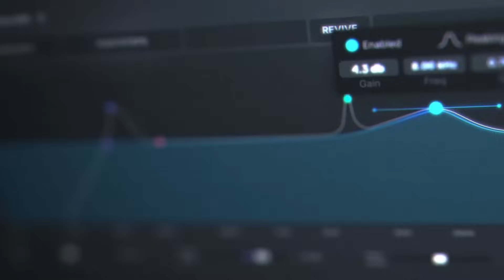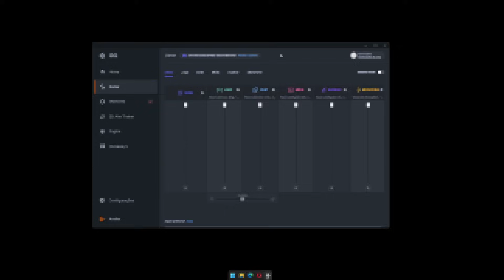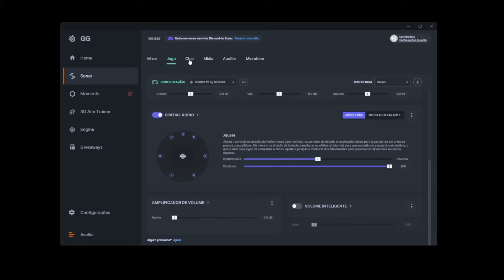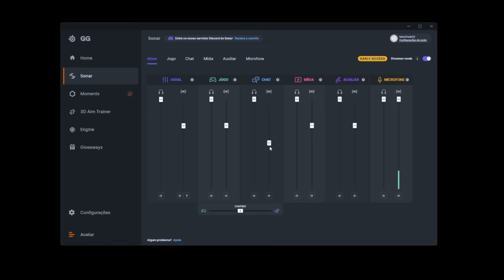Starfield: 7 fatos curiosos que você nunca imaginava!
Baixe o Sonar GRÁTIS ✅ (ad)
Neste video, você irá descobrir 7 fatos curiosos sobre Starfield e seu desenvolvimento. Curiosidades sobre a campanha, a engine do jogo e até outros detalhes do universo que você nunca imaginou!

00:00 - Início
00:32 - Ajuda dos criadores de DOOM
01:51 - Engine totalmente nova
02:54 - Suporte a mods / Creation Kit
03:33 - Baixe grátis o Sonar (ad)
06:56 - Otimizado para placas da AMD
08:09 - Não existe level cap em Starfield
08:59 - O jogo começa no Endgame